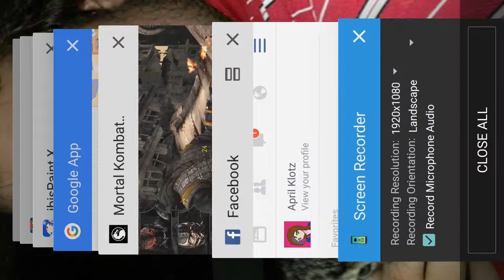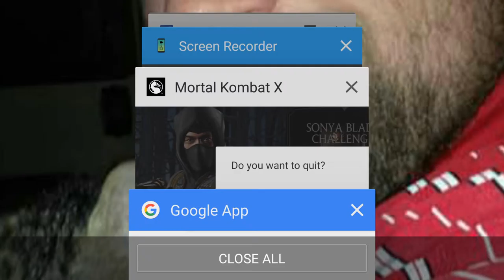Mortal Kombat X (mobile game #1 )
Some game play